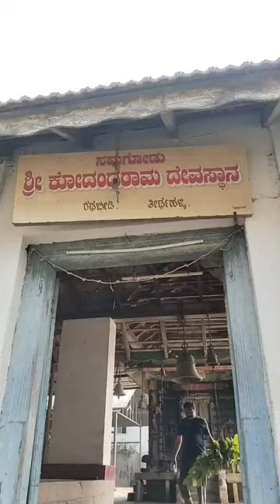ಅಯೋಧ್ಯದಲ್ಲಿ ಶ್ರೀರಾಮ ಪ್ರತಿಷ್ಠಾಪನ ಅಂಗವಾಗಿ ತೀರ್ಥಹಳ್ಳಿಯಲ್ಲಿ ಶ್ರೀ ಕೋದಂಡರಾಮ ದೇವಸ್ಥಾನದ ಆವರಣದಲ್ಲಿ ಸ್ವಚ್ಛತೆ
ಅಯೋಧ್ಯದಲ್ಲಿ ಶ್ರೀರಾಮ ಪ್ರತಿಷ್ಠಾಪನ ಅಂಗವಾಗಿ ತೀರ್ಥಹಳ್ಳಿಯಲ್ಲಿ ಶ್ರೀ ಕೋದಂಡರಾಮ ದೇವಸ್ಥಾನದ ಆವರಣದಲ್ಲಿ ಕಾಂಗ್ರೆಸ್ ಪಕ್ಷದ ವತಿಯಿಂದ ಸ್ವಚ್ಛತಾ ಕಾರ್ಯಕ್ರಮ.
Kodandarama Temple thirthahalli

ನಮ್ಮೂರ್ ಎಕ್ಸ್ ಪ್ರೆಸ್ ಮಾಧ್ಯಮದ ನ್ಯೂಸ್ ಪಡೆಯುವುದು ಈಗ ಸುಲಭ

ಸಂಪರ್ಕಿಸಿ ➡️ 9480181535